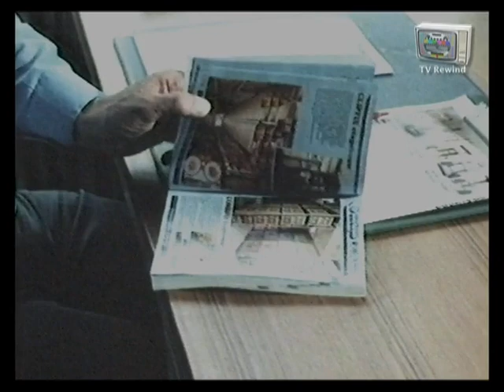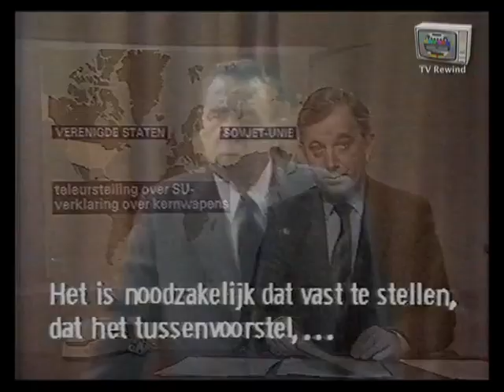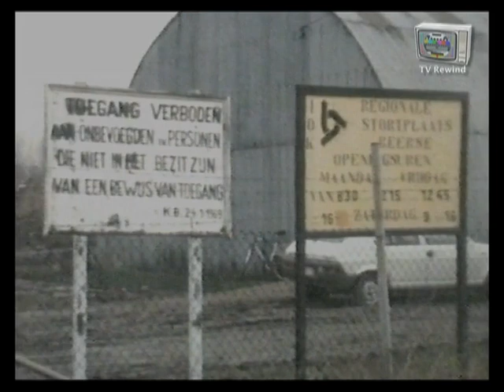NOS Journaal + STER Reclame 02 - 04 - 1983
NOS Journaal gepresenteerd door Rien Huizing.
Voorafgegaan door de STER met o.a. Honda grasmaaier,
Goudappeltje, KODAK, Overtoom, Miele, IGLO,
Hollandia Sportbroek en Hooghoudt Beerenburg.

Uitgezonden op zaterdag 2 april 1983.